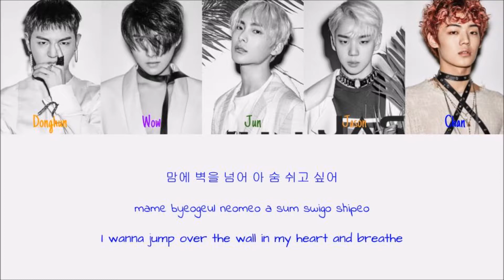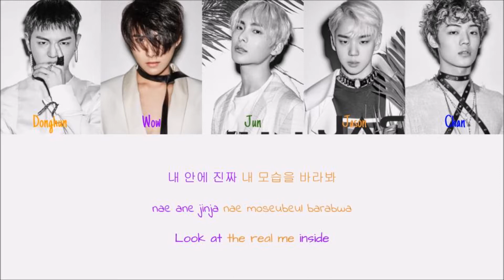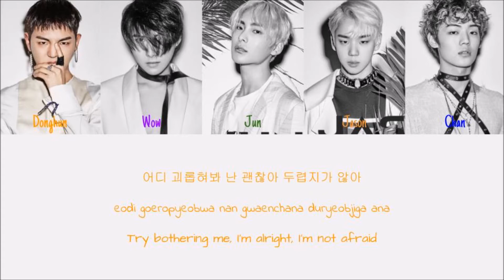A.C.E - Cactus (Color Coded Han|Rom|Eng Lyrics)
I think I'm going to do an older song next. SHINee - Love Like Oxygen

Korean: music.naver
Rom: CCL
Eng: pop!gasa